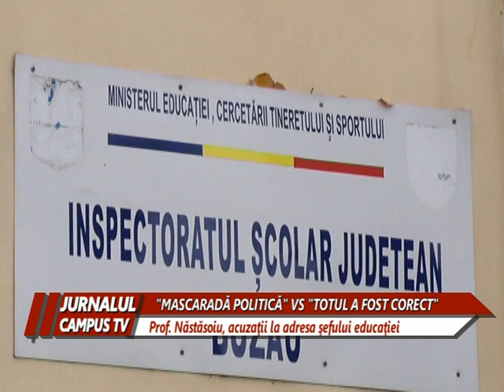PROFESOR DESPRE CONCURSUL PENTRU DIRECTORII DE ŞCOLI: "O MASCARADĂ POLITICĂ"